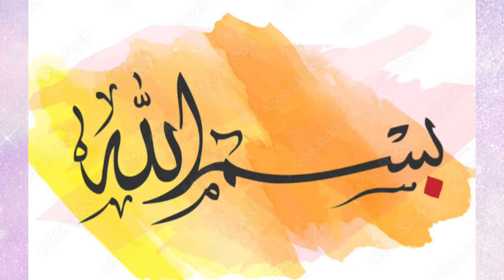Traditional heritage oil painted ‘جھنڊي’ terracotta vases | Hala traditional heritage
Traditional oil painted ‘جھنڊي’
terracotta vases

Our latest traditional oil painted ‘جھنڊي’
terracotta vases that can also be converted into lamps are now available to purchase online.

Known for it’s delicacy, durability  and natural beauty, ‘Jhandi’ art has been practiced since the 14th century in Sindh and the oldest practice of lacquering objects can be dated as far back as 4000 years ago🤯

This form of artwork is common and most observed on traditional cots, swings, furniture, candle stands, lamps, chairs, tables etc.

The entire process is highly labour-intensive that requires dexterity and patience.

Despite the fact that the learning of the skill continues within our region, those currently associated with Jandi find the profession to not provide gainful employment in the long run due to low demand and consequently low financial returns for arduous labour causing lack of passion/ interest in younger generations.

Inspired by the history, tradition and rich culture of our hometown we hope to develop a practical new range of oil painted crafts that can be utilised in everyday settings such as garden stools, contemporary furniture, lamps etc., can allow to open more doors and stretch the boundaries of imagination for this precious form of artwork which we need to re-embrace and hold on dearly to. 🧡🎨